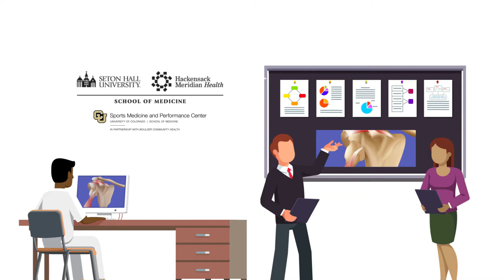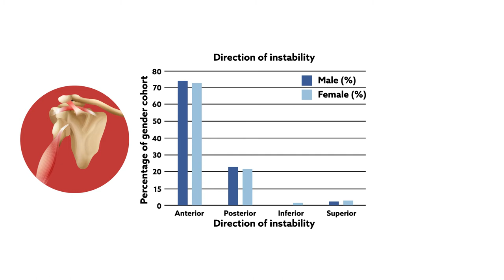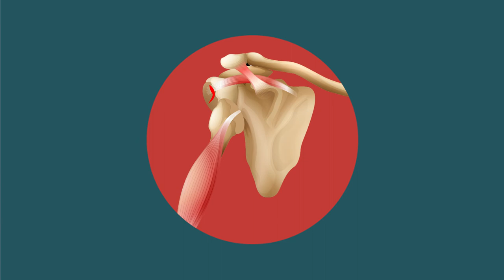Descriptive Epidemiology of the MOON Shoulder Instability Cohort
Kraeutler et al. “Descriptive Epidemiology of the MOON Shoulder Instability Cohort.” The American Journal of Sports Medicine (2018). doi: 10.1177/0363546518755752